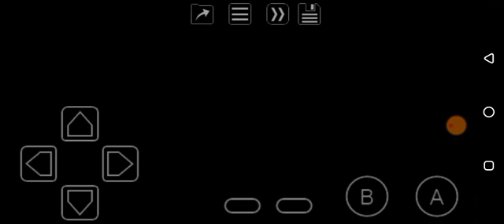Army Men: Air Combat (GBC) Mission 6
K Ok